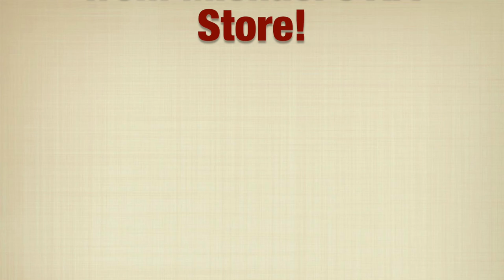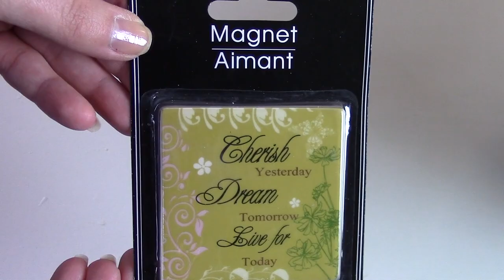DIY Thanksgiving Favors | Also used as Place Settings!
*Switch to HD *Please Open & Read

Hey Sweeties! Here's my 2nd Thanksgiving DIY video! I decided to do favors since I'm having Thanksgiving Dinner at my house this year, for the first time! It will be nice...I hope! haha! Anyways, I hopefully you guys enjoy and maybe this will give you some inspiration. :)

**I will be having a GIVEAWAY when we reach 1,000 SUBSCRIBERS!**
If you enjoyed this video please show me some love by liking, sharing and commenting. All the amazing support you guys give me helps me more than you know and I thank you!

xoxo,

Please let me know of any requests for future videos!

VIDEO DETAILS:
Items in this video are from Michael's Art & Crafts store and also Dollar Tree!

TECH STUFF:
* Camera: Canon Vixia HFR 42
* Lighting: ePhoto Digital Photography Video 2400 Watt, Soft Box Lighting

I started making videos in the beginning of 2014 as a way to challenge myself and give back to the YouTube community. If you enjoy the same things as me then stick around. I LOVE watching and making videos. Making videos is a new found passion of mine and I'm so happy I decided to start my wonderful YouTube journey.

This channel covers beauty, nails, lifestyle, some fashion, DIYS (gifts, decor, arts & crafts), pet stuff, some home decor and some vlogs!  There's definitely a variety on my channel and hopefully you all will enjoy that.

Join me in living a happy, healthy, and productive lifestyle!

* Keep Updated on Twitter & Instagram!

xoxo,

~ Naturally Ann ~